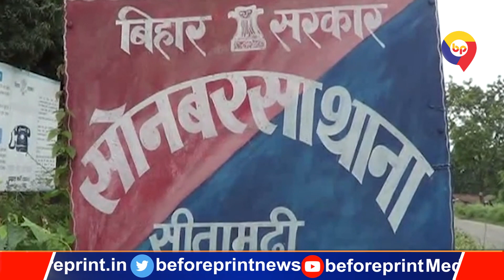Nepal Police ने सीतामढ़ी बॉर्डर पर फायरिंग मामले में रखा अपना पक्ष, भारतीय बंधक को छोड़ा